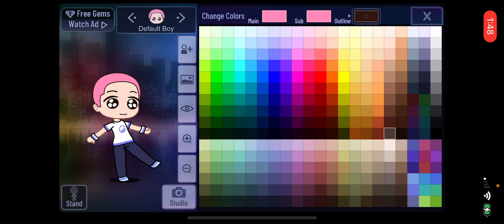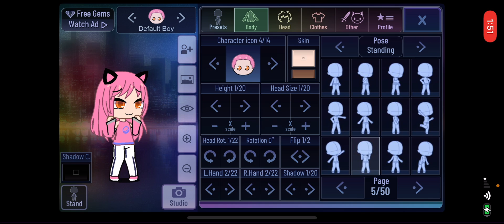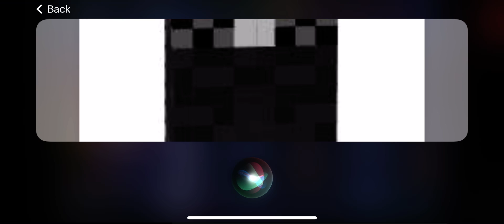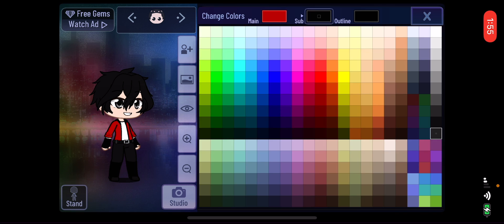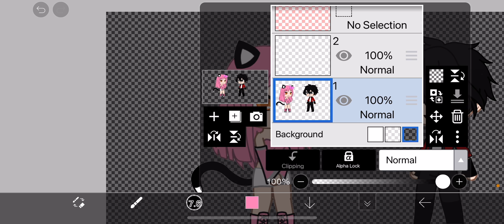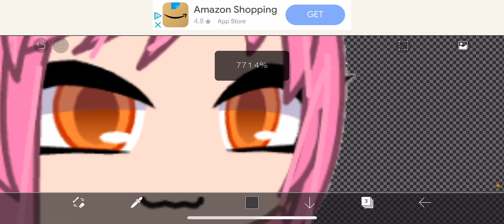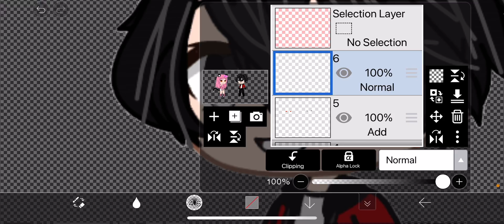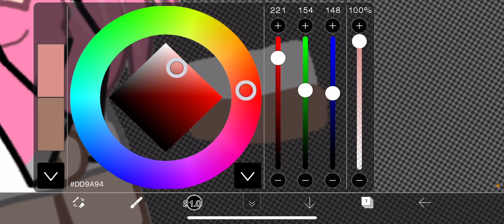Part there of aphmau and zane